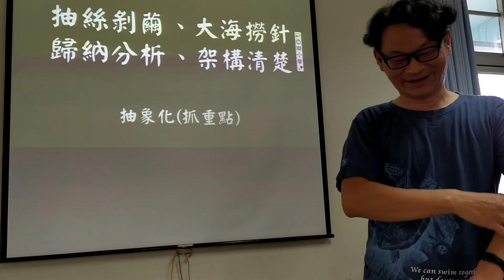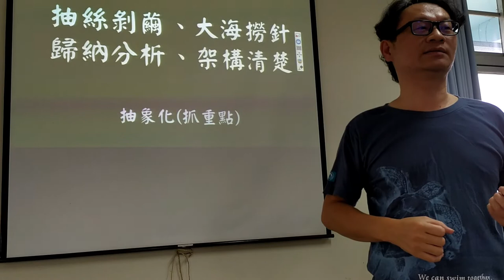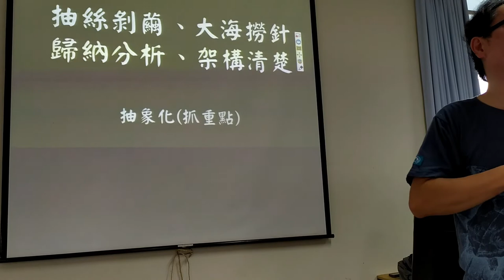地球人的運算思維-11抽象化是成為X霸的重要能力